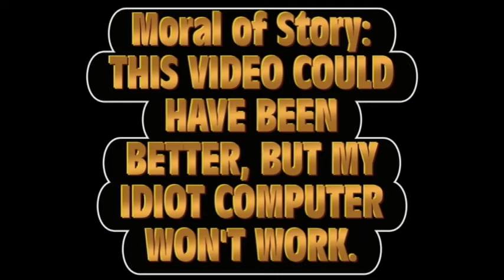The Epic Race